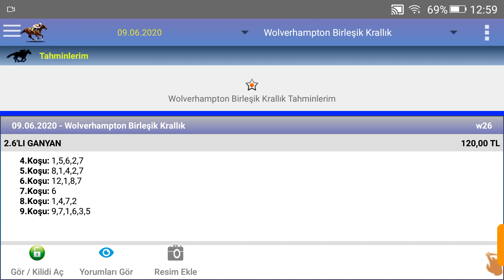9 haziran 2020 wolverhampton 2 nci altılı at yarışı tahminleri altılı Ganyan tahminleri